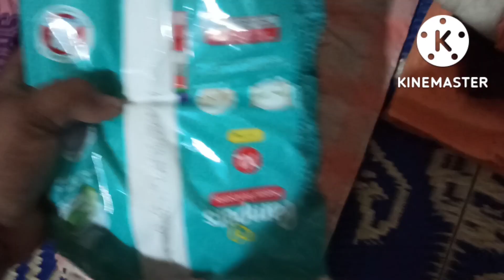ನನ್ನ ಗಂಡನ ಮಾತು ಕೇಳಿ ಬಿಟ್ಟರೆ ಅಷ್ಟೇ ಕಥೆ? ಮತ್ತೆ ಕ್ಲೀನಿಂಗ್,ಪ್ಯಾಕಿಂಗ್,ರಸಂ ರೆಸಿಪಿ,ಯಪ್ಪ ಎಲ್ಲಾ ಕೆಲಸ ಮುಗೀತು💃